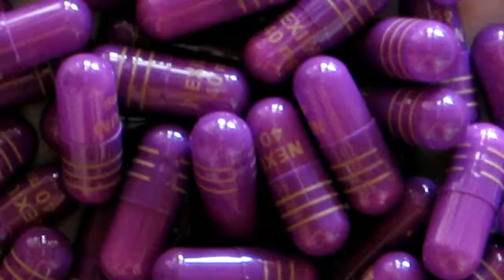Vlog: 15 Days Left in Oklahoma - 離開美國前十五天